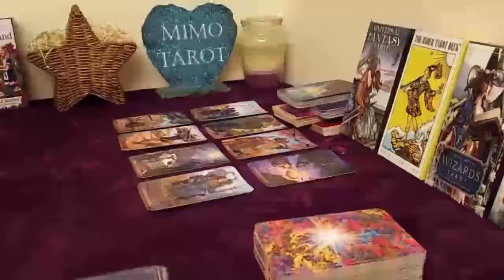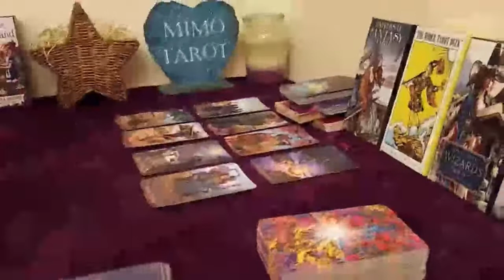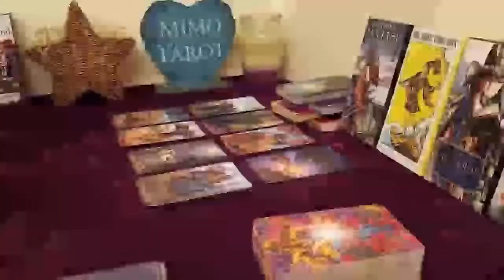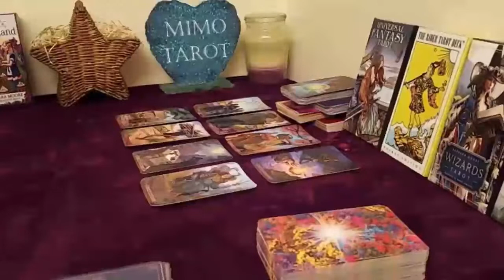Libra Tarot Love Reading Love Life Starts Moving Forward !!